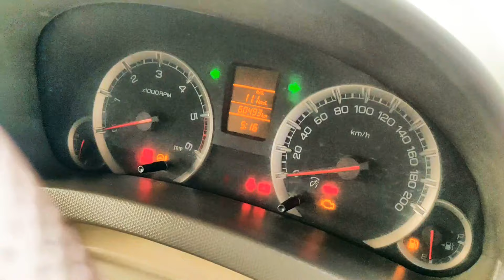SARDARJI KARWALE OFFER ERTIGA 2012 AND ERTIGA 2016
ERTIGA 2012 NOV 7 STR DIESEL MANUAL DELHI SINGLE KM APPROX 60000 FULL INSURED BOTH KEYS EXCELLENT CONDITION CAR ❤️🙏

ERTIGA 2016 VDI WHITE DELHI SINGLE MANUAL KM APPROX 66000 BOTH KEYS EXCELLENT CONDITION CAR

CALL FOR BOOKING (TIMING 11 AM TO 6.30PM) MONDAY OFF

CALL ON ANOTHER NUMBERS

CALL ANOTHER NUMBERS
*CALL TIMING 11.30 TO 7*

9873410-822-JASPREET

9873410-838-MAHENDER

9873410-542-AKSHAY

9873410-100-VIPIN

No structural damage in the car the car is 100% free from accidental & major repair work driving feel of the car is good It runs smooth and free of any noise Tyres condition is very gud  Engine is in perfect condition and no oil leakage found  Interior of the car is very clean and maintained finance facility open for interested buyers kindly contact with Prime Motor NSP Back no to Back 3 years award winning dealer and from many portals approved certified dealer Justdial ratings 4.5  and fb followers 152000 plus and ratings
4.6.

FINANCE FACILITY OPEN FOR ANOTHER CARS
INSURANCE FACILITY OPEN

FOR LOAN
1) 6 MONTH BANKING LATEST
2) PAN
3) ADHAR
4) 1 PHOTO PASSPORT
5) IF SALARY PERSON (3 SALARY SLIP LATEST)
6) IF BUSSINESS (GST AND 3B RETURN)
7) ELECTRIC BILL HONE LATEST

Search- SARDARJI KARWALE

Search- USED CAR DEALER

IF YOU WANT DAILY NEW UPDATES FOR USED CAR KINDLY JOIN ALL LINKS